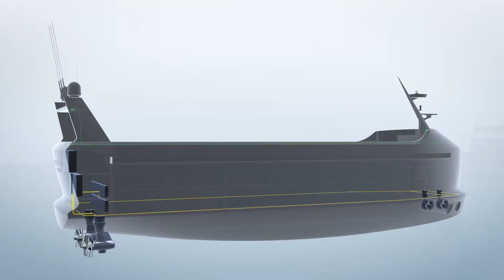Inside The World's First Electric Cargo Ship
Dubbed ‘the Tesla of the seas’ this fully-electrified, fully-autonomous cargo ship is already making waves. How does it work? Where will it sail? And why is it already helping save lives inland?

Join us today for a sneak peek inside the world’s first zero-emission cargo ship.